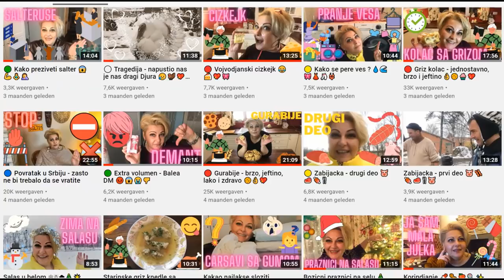🔵 Podno grejanje iz zenskog ugla 🎀🤷🏻‍♀️💡💰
Postavka i planiranje podnog grejanja i mnoge sitnice na koje treba obratiti paznju a koje mogu da vam ustede dosta novca
Pojednostavljeno iz zenskog ugla 🎀